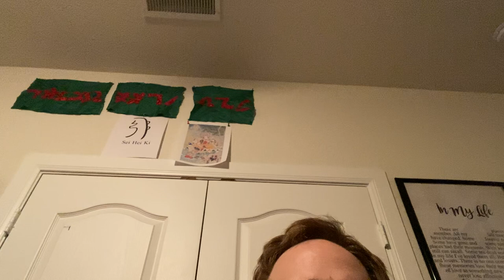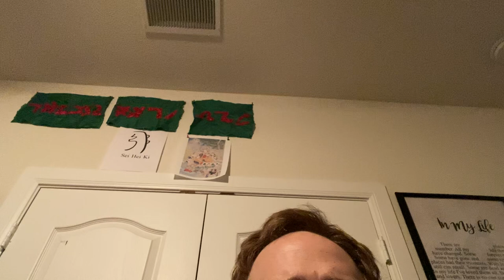Drasaya (Successor to Gebofal), Day 27: PAZ, the 4th Aethyr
Day 27 of the Drasaya operation. This is the successor or iteration of the gebofal ritual. For each day of Drasaya, I read the text of Amzes Naghezes Hardeh (Liber Loagaeth), then the text of the Book of Silvered Leaves, then the appropriate Enochian call, working from last to first, with my hands on the leaves of the books that I read from.

Today I made the call to PAZ, which is the 4th Aethyr. Sorry for the video moving, I neglected to steady the phone.